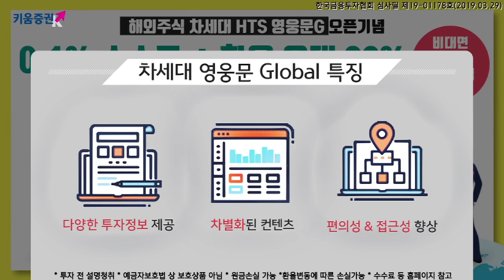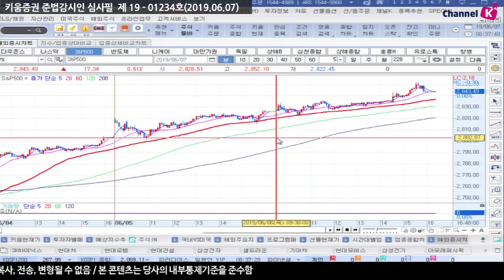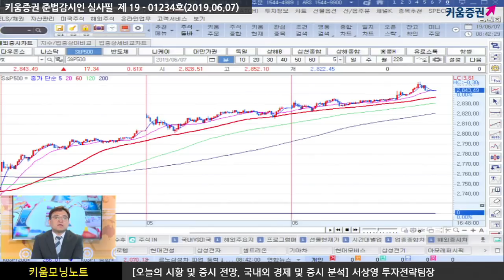[주식] 서상영의 아침시황 투자전략 / 미국, 멕시코와 협상 타결 기대감·금리인하 가능성! 국내 영향은? (19.06.07)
미국의 중국과 멕시코에 대한 관세 부과 우려가 높아지자 장중 한 때 시장하락 전환했으나
드라기 총재가 필요하면 금리를 인하할 수 있다고 언급 하자 반등에 성공!
이런 가운데 장 후반 멕시코에 대한 관세가 연기될 수있다는 보도가 나오자 상승폭 확대

한편 존 윌리엄스 뉴욕연은 총재는
“미국 경제는 상반기에 예상보다 견고했지만 향후 전망은 불확실성이 커지고 있다” 라고 언급
주목할 부분은 “수익률 곡선 역전 등을 이유로 통화정책을 완화하지 않을 것” 이라고 주장한 점
이를 감안 시장이 예상하는 연준의 금리인하 정책 가능성은 약화될 수 있음​
한편 이번 주 G20 재무장관, 중앙은행 총재 회담에서 므누신 미 재무장관과
이강 인민은행 총재가 만남을 가질 것이라는 소식은 미-중 무역분쟁 완화 기대감을 높일 수 있어 한국 시장에 긍정적​